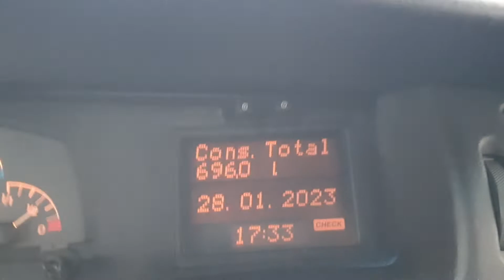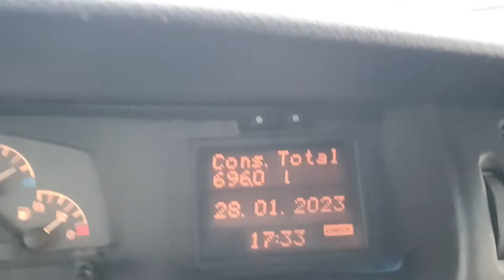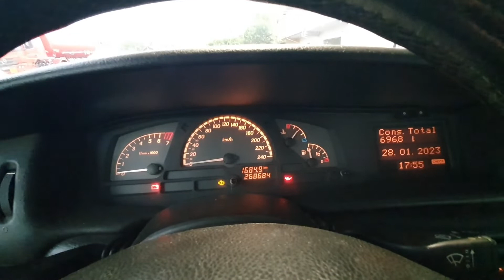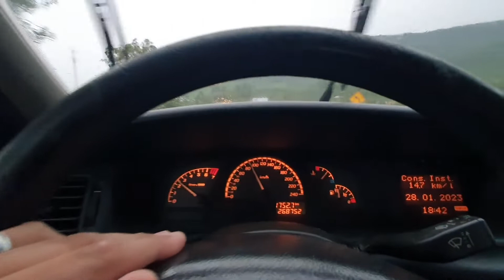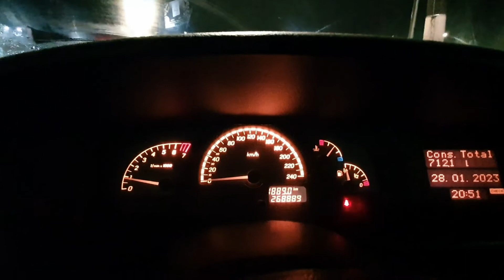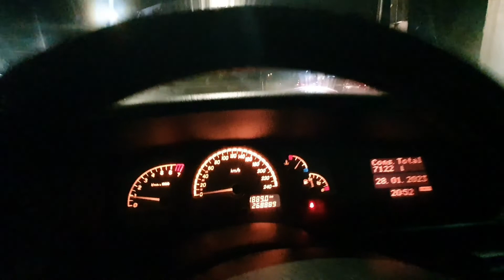QUAL O CONSUMO MÉDIO DO VECTRA COLLECTION 2005 🤬NA CHUVA?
Qual o consumo médio do Vectra 2.0 8v? Eu fiz uma média na chuva, mas obviamente ela  muda neste trecho, assiste aí como foi o teste de consumo do vectra.